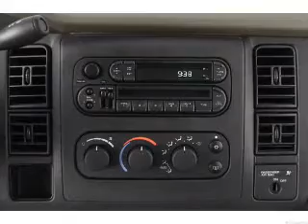2004 Dodge Dakota - VERSAILLES KY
Year: 2004
Make: Dodge
Model: Dakota
Trim: Sport
Engine: 4.7 liter 8 cylinder 16 valve
Transmission: 5-Speed
Color: Bright Silver Metallic
Mileage: 93809
Address:
3405 LEXINGTON RD